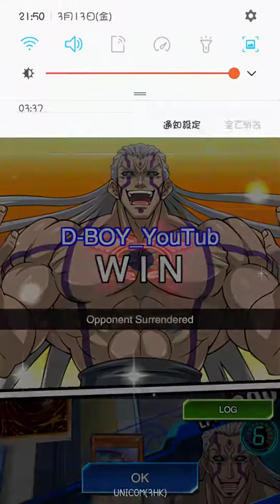(TruboDuel Blackbird)DDD Magnet 9.5.1 VS (日本)MOZIO(Dark Magician Chaos deck)_2020-03-13